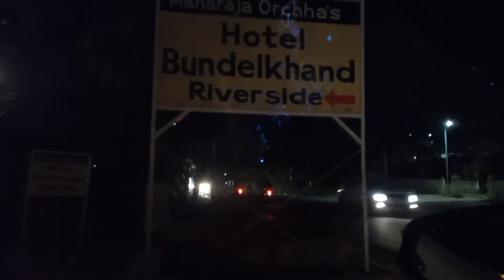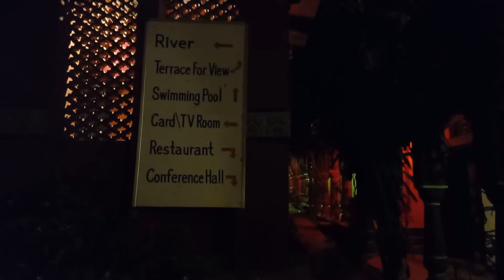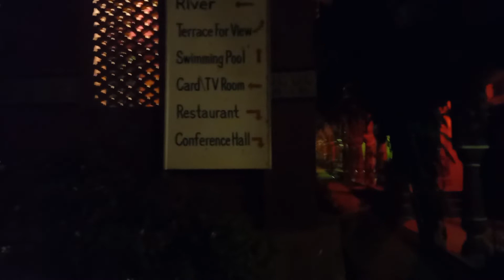Night Out With Family | Orchha